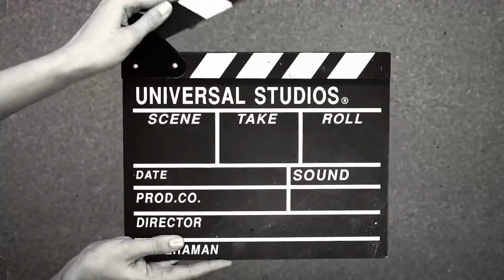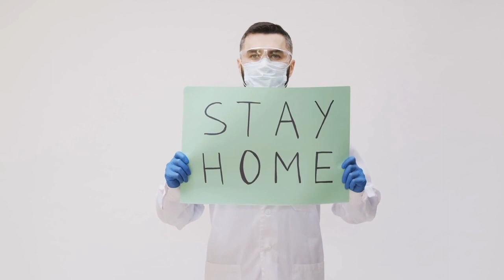Anaheim Hills Mystery - body found burned has been identified as Tattoo Artist Robert Winner age 35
Today, we're diving into the unsettling case that unfolded in Anaheim Hills involving Robert Winner, a talented tattoo artist from Long Beach, California. Winner's tragic death is now the subject of a homicide investigation after he was found burned alongside East Santa Ana Canyon Road. Join us as we explore the details of this shocking discovery and the ongoing investigation.

Hey everyone! We're here to have a good time, share stories, and maybe learn a thing or two along the way! Remember, take everything with a grain of salt, do your own research, and always keep that critical mindset engaged. Thanks for tuning in and for being part of this journey with us!